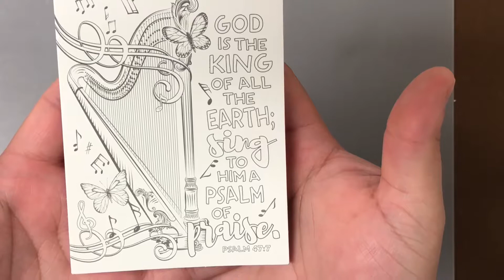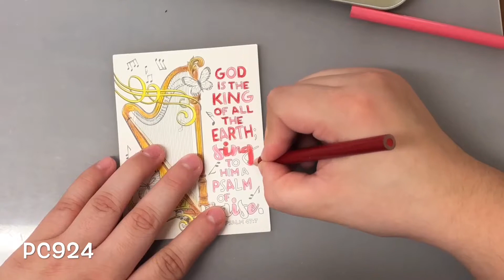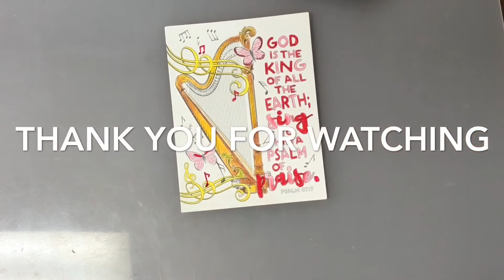Psalm in color - coloring bible verses #6